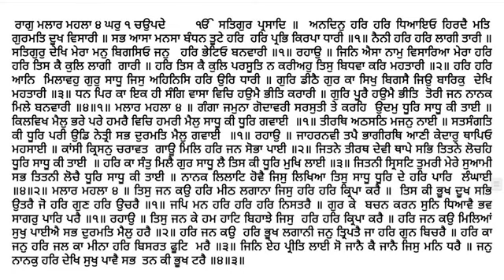1109 Katha Sri Guru Granth Sahib